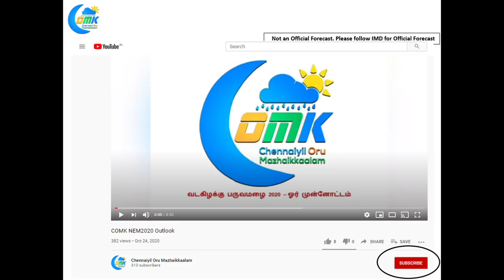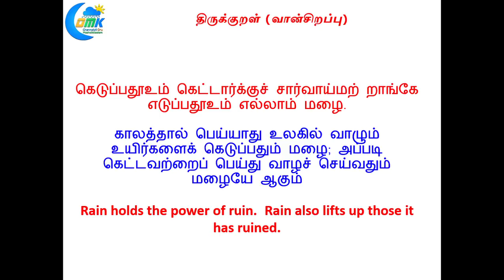COMK Long Term Weather Update On likely rainfall Episodes for Tamil Nadu (English & Tamil)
A brief inference on current weather status & importantly an update on how the rest of NEM 2020 will pan out & why farmers in the delta districts may have to be wary of possible rainfall episodes in the days to come. இன்றைய காணொளி வரும் நாட்களில் வடகிழக்கு பருவ மழை எப்படி இருக்கக்கூடும் மற்றும் எந்த நாட்களில் நிகழக்கூடிய மழை நிகழ்வுகள் பற்றி விவசாயிகள் கவனத்துடன் இருக்க வேண்டும் என்பதை பற்றி குறிப்பிட்டு உள்ளோம்